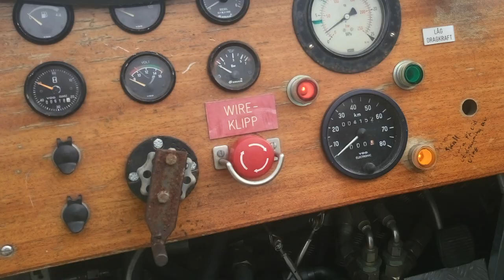Gunnarn Paraglider Towing XC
Two weekends in a row towing at Gunnarns decommissioned airport, just outside Storuman, Sweden. I was on hand for some epic flying conditions and some new Swedish distance records.  As an intermediate pilot aspiring to be a big-distance XC hound, I feel particularly lucky to have such a great club to fly with.. .Yay Norrsken!